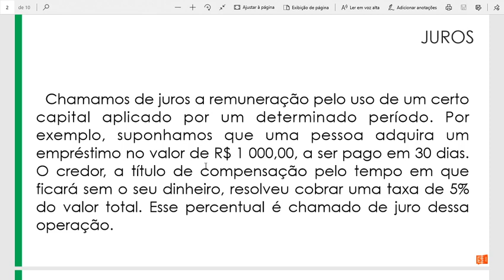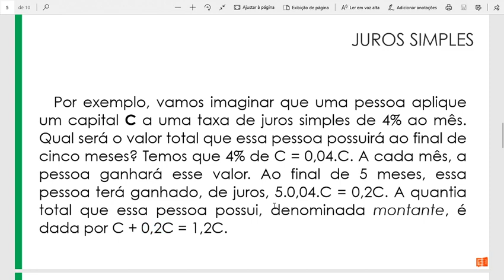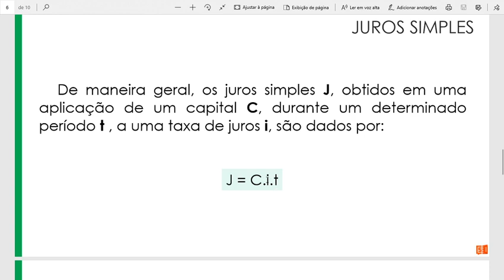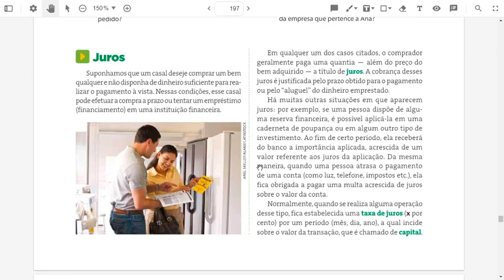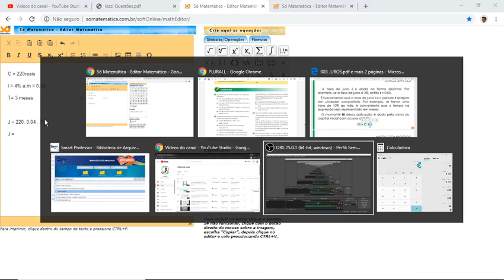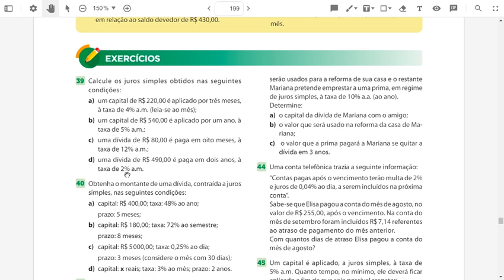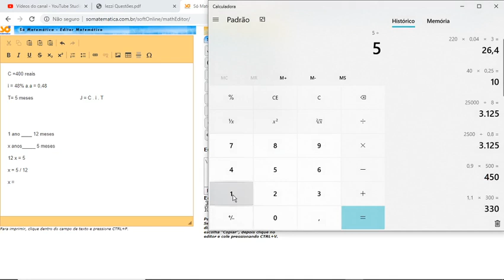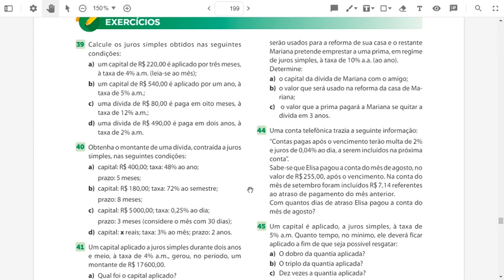Aula 2 - Matemática Financeira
Juros Simples